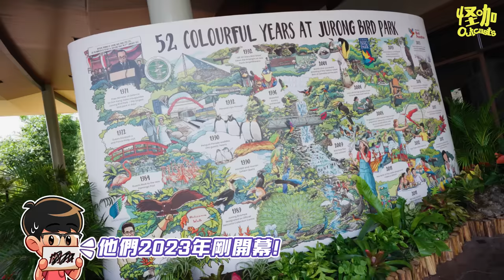【怪咖 x 馴鳥師】挑戰一次過照顧3500隻鳥! 這集除了尖叫還是尖叫！😱 【ENG SUBS】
謝謝Bird Paradise給我們這麽棒的體驗！

Use 22+OUTCASTS for $30 off when you checkout!